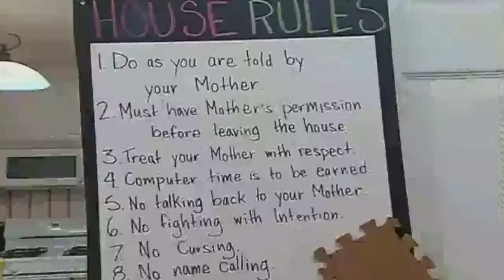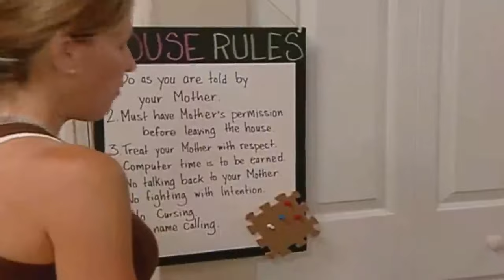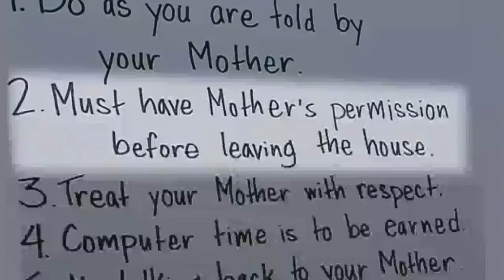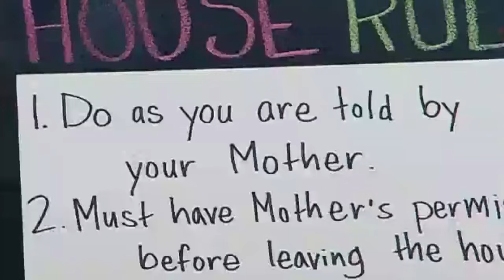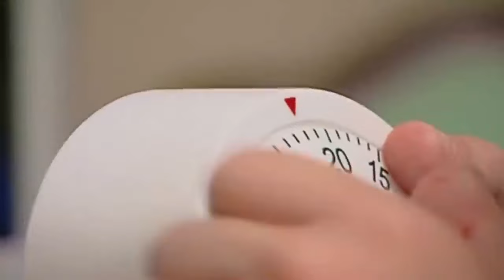Grieving mom can't control her kids! | The Mihalik Family | FULL EPISODE | Supernanny USA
Shortly after their son beat leukaemia, Donna's husband died. In shock and depleted, she gave up on disciplining her four kids and now she's lost control. Can Supernanny help?